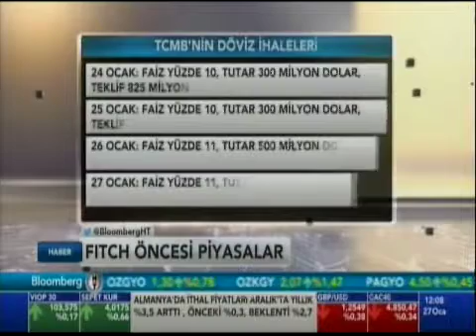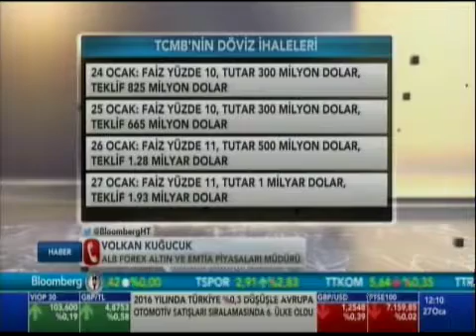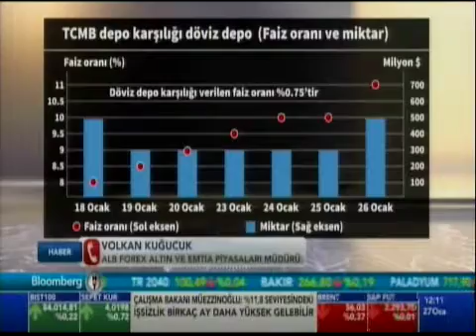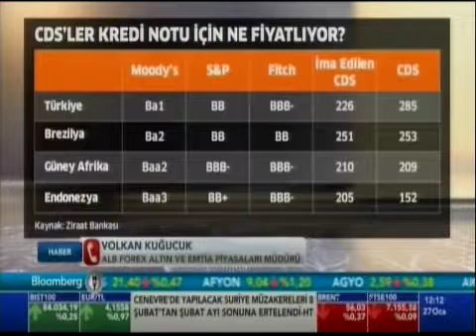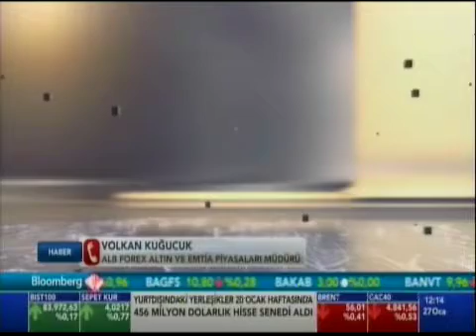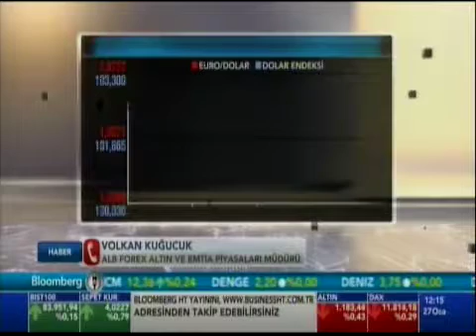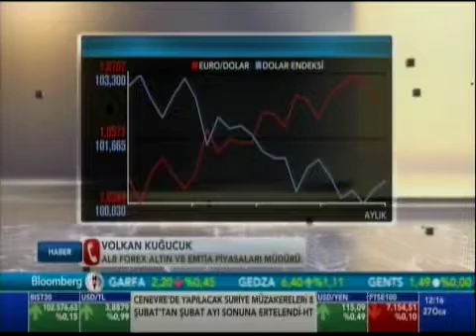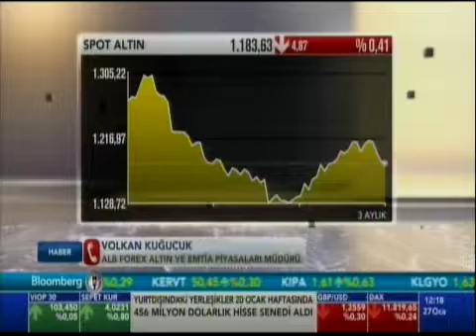ALB Forex Altın ve Emtia Piyasası Müdürü Volkan Kuğucuk piyasaları değerlendirdi. Bloomberg HT